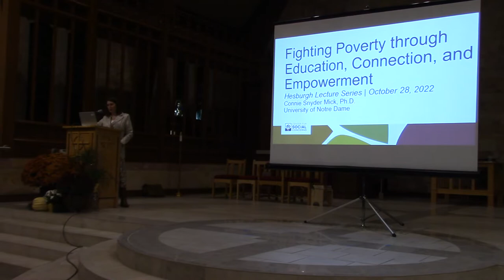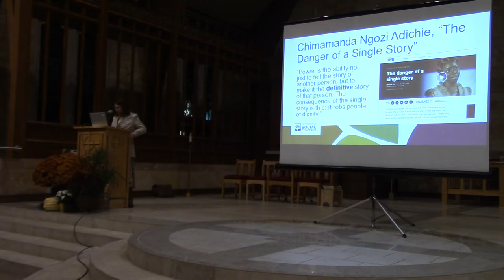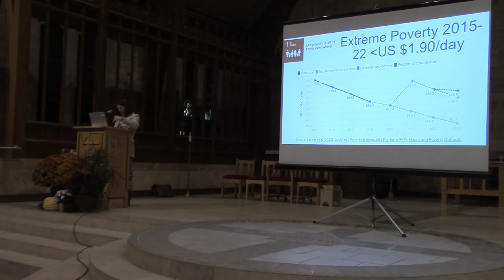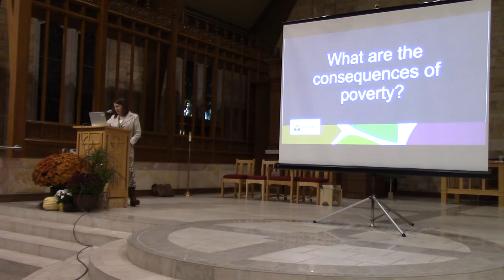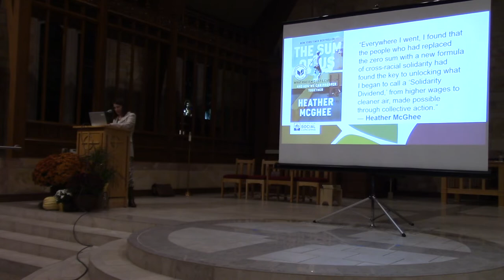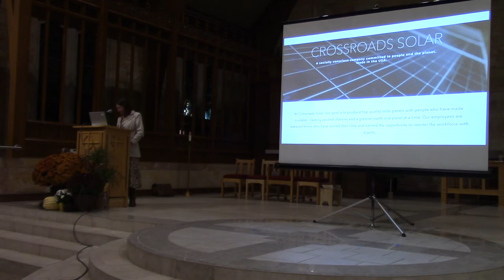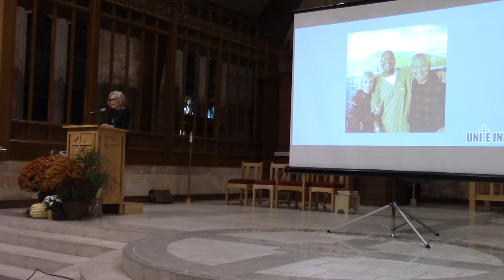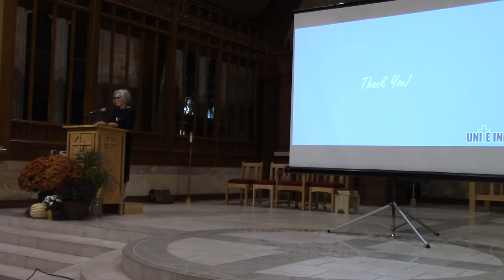Hesburgh Lecture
October 27, 2022 Hesburgh Lecture with Dr. Connie Snyder Mick, faculty at the Center for Social Concerns and Director of the Poverty Studies Interdisciplinary Minor at Notre Dame.

Dr. Mick’s teaching and research help students address core questions about why poverty persists in a world of plenty. She shared her presentation on the topic of "Fighting Poverty through Education, Connection and Empowerment". Following her talk, Nancy Cotterill presented UNITE INDY and their work in our Indianapolis Community.